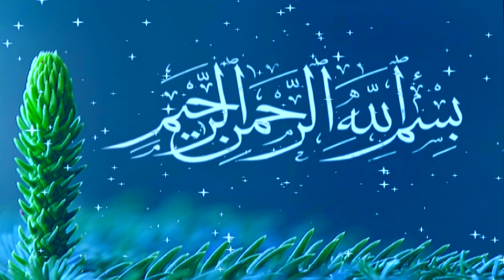Molana Qari Bilal Moaz Topic Muqam e Mustafa.2022.Zafar Okara